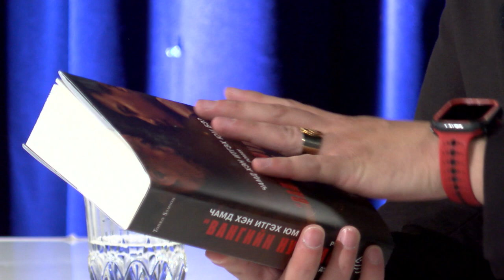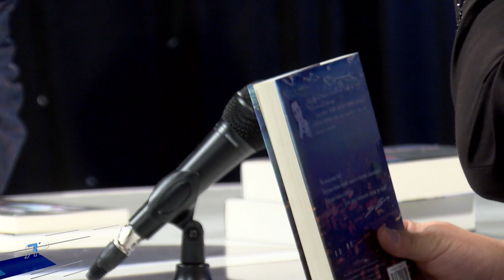Yriltslaga- Todko Samson /